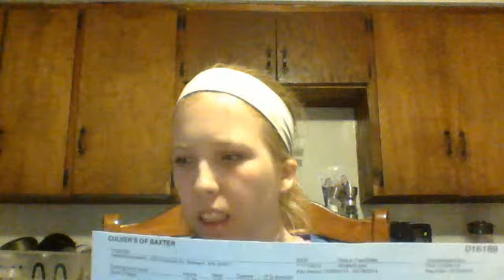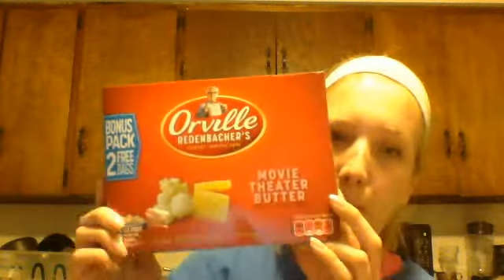my friday hauls 2014